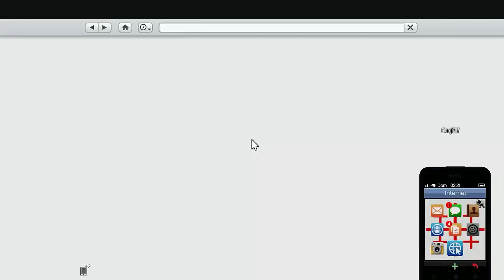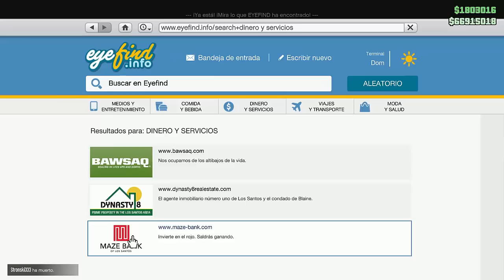GTA 5 online telepons ra danishnuleba aqvs gta 5 tshi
am videoshi agixsnit telepons tu ra danishnuleba aqvs laik gamoiweret chemi arxi rac bevri viqnebit upro bevr axal videobs ixilavt